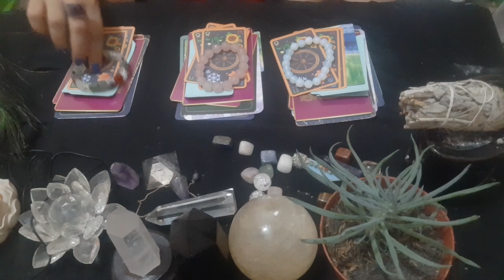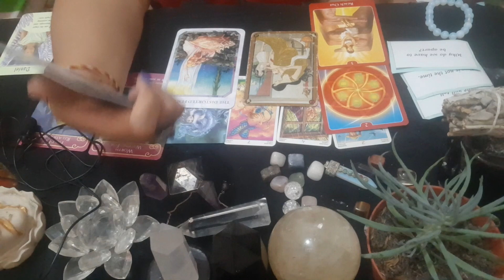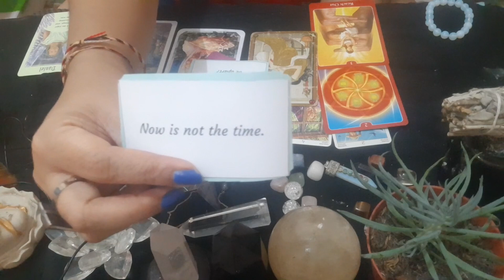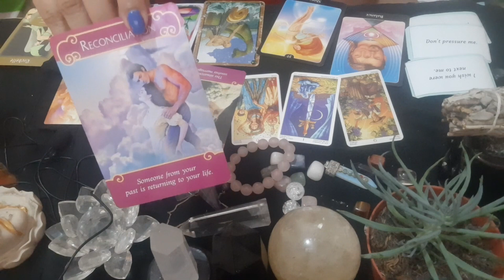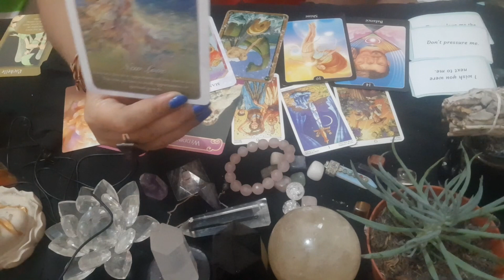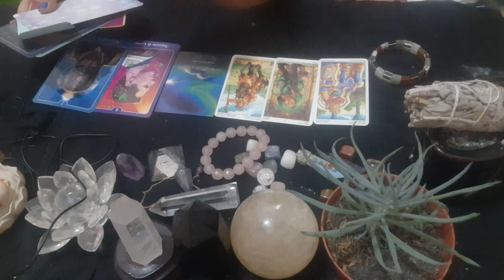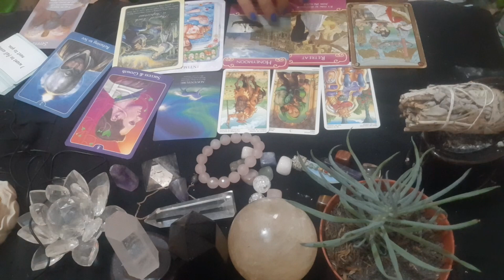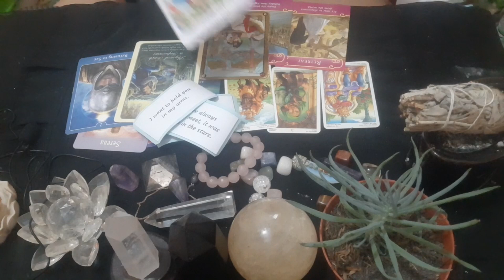Pick a Pile Reading : Does she/he love you? (English Version)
I am an intuitive reader, an Empath, Neo Zen Reiki Healer and Twinflame Empath..

Today's reading is pick a card reading "Does he/she love you?"
please choose 3 cards with the Time Stamp below:

First Card Options (Moonstone) 3:03
Second Card Options (Rose Quartz)  12:33
Third Card Options (7 Chakras Stone) 19:23

The energy that I draw is General reading so it doesn't have to suit to every individuals ... if it doesn't resonate then  this reading is not for you ...
So take it easy and take it as fun reading ..
Oh, by the way if its click with you

In the meantime stay health and stay safe everyone..

NAMASTE❤